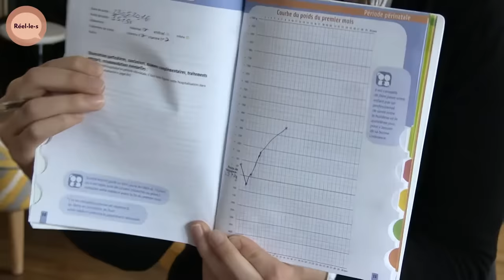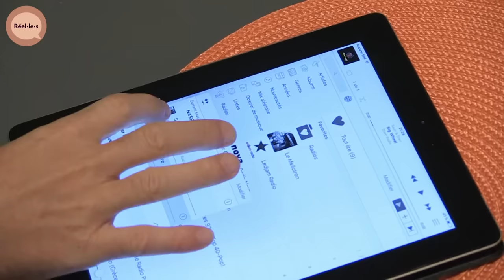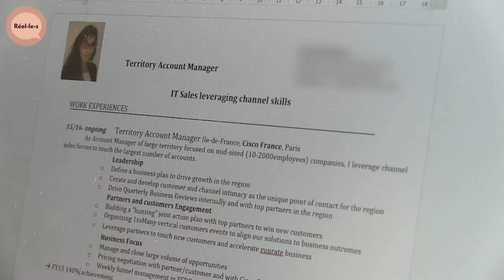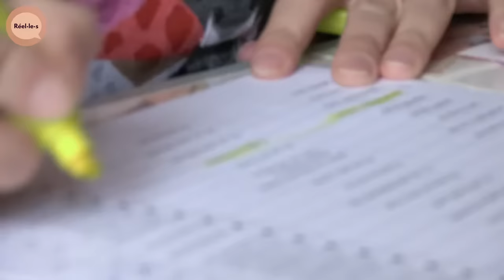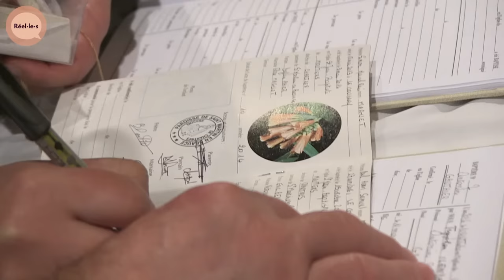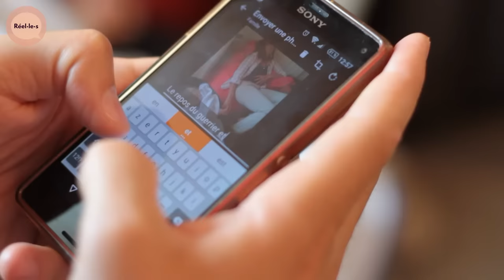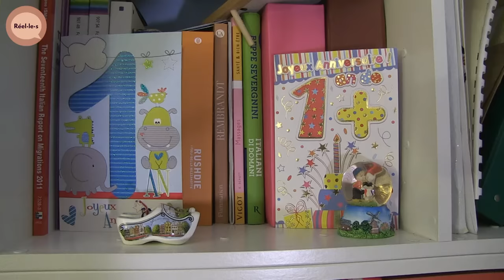Briser les clichés sur la 1ère année de bébé | DOC COMPLET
C'est à 28 ans en moyenne que les Françaises ont leur premier enfant. Et même si elles ne doutent pas de leur capacité à devenir mère, elles sont inquiètes car la maternité va bouleverser leur vie pour toujours. Mais que se passe-t-il vraiment dans leur coeur et dans leur tête ?

Pendant un an, nous avons filmé 4 mamans, de la naissance de bébé à son premier anniversaire. Un quotidien rythmé par les biberons, les couches, les nuits blanches, les doutes, les peurs et les joies. Comment réagissent-elles à la fatigue et aux coups de blues ? Comment font-elles pour trouver un nouvel équilibre entre leurs envies de femme, leur couple et leur carrière ?

Documentaire : Devenir mère
Réalisation : Magali Cirillo
Production : ZED